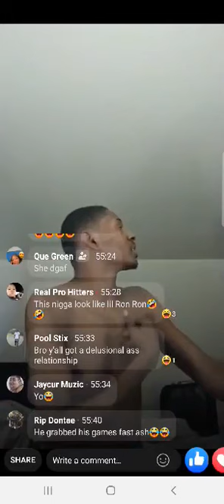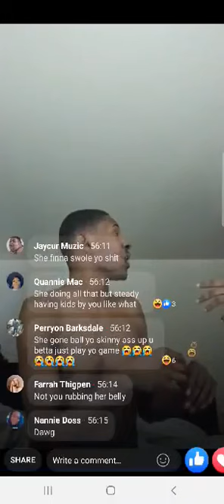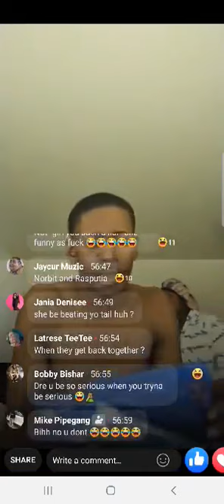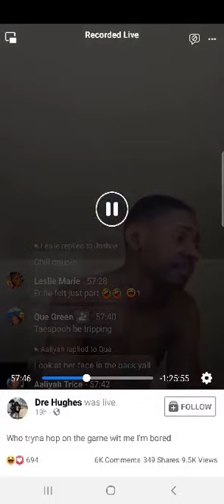Dre Hughes And Get Shorty Go At It On Live (Must Watch😭😭)